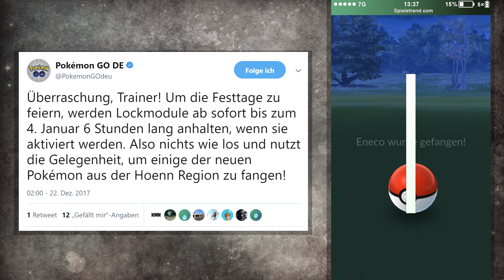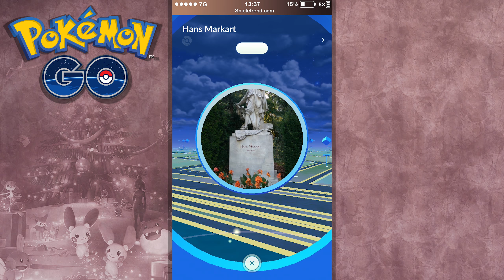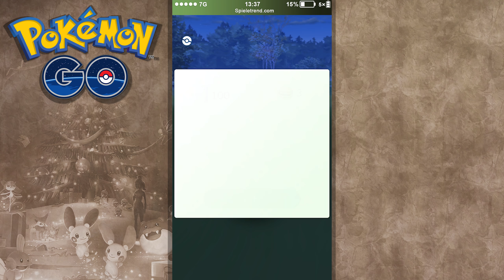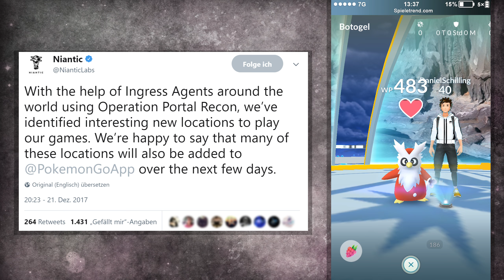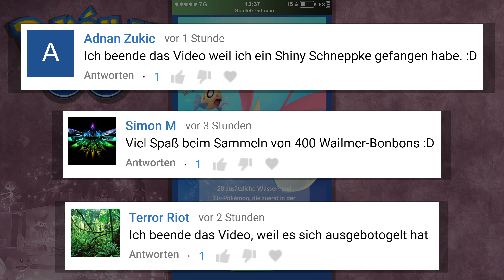Botogel bringt mehr Sternenstaub! Gameplay zum Weihnachts-Event 2017 | Pokémon GO Deutsch #515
► Botogel bringt mehr Sternenstaub! Gameplay zum Weihnachts-Event 2017 (Let's Play / German)

Offizieller Beitrag zum Event: "Trainer, die Feiertage sind da und wir haben eine Überraschung vorbereitet, die zum Erkunden der Nachbarschaft mit eurer Familie und euren Freunden einlädt! Heute ab 22:00 Uhr kehrt das festliche Pikachu zurück und bringt seine eisigen Freunde mit! Es werden nämlich nicht nur mehr Eis-Pokémon als sonst auftauchen, sondern auch erstmals zusätzliche Wasser- und Eis-Pokémon aus der Hoenn Region, die ursprünglich in den Videospielen Pokémon Rubin und Pokémon Saphir vorkamen. Als besonderen Bonus werdet ihr bei dem ersten PokéStop des Tages, den ihr zwischen dem 22. Dezember ab etwa 22:00 Uhr und dem 25. Dezember, bis ebenfalls etwa 22:00 Uhr, besucht, eine einmalig nutzbare Brutmaschine finden. Loggt euch also täglich ein, dreht eine Foto-Disc und verpasst diese tolle Gelegenheit nicht."

• 495 (Karten Update mit OSM)